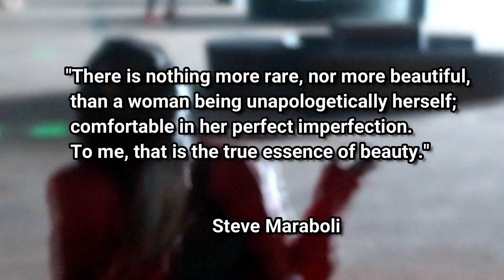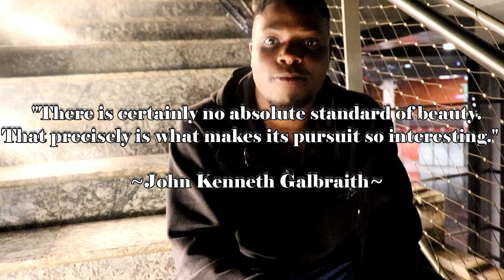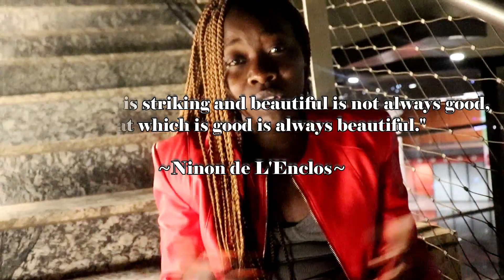SELF CARE, LOVE, WORTH & EVERYTHING II Akura Closet Raid ft Arturo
Purposefully Click Play: You won't regret it.
Beauty is purposeful and self-defined. Watch this beautiful take of Arturo and I as we look deeper into "What is BEAUTY?" HAPPY 2020 my darlings.